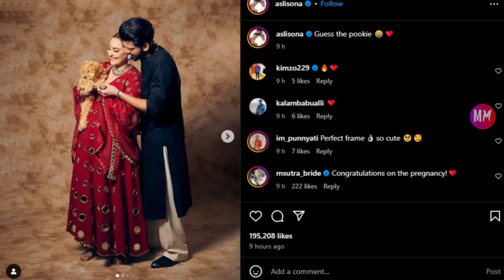Today's Mashup - Mirzapur the film coming soon. Sonakshi Pregnant? & Why Vidya Balan was not in BB2!